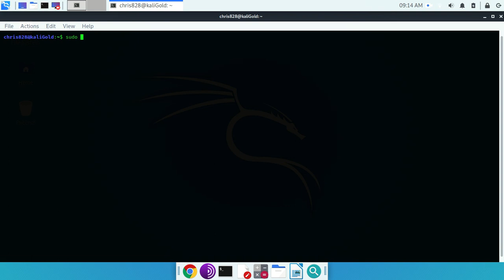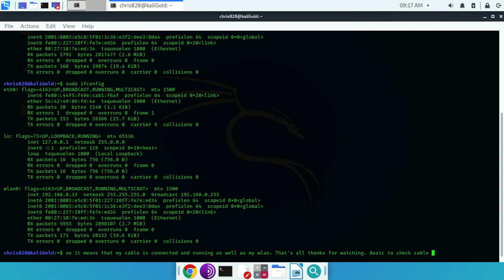How To Check Cable Connection Using IFCONFIG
Basic command and connection on how to check if you are connected using cable from router to pc.